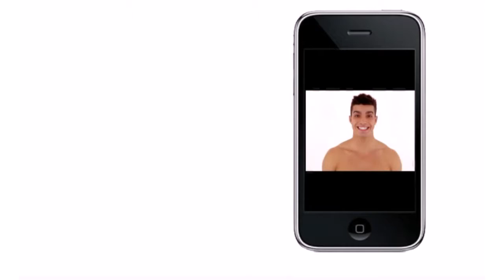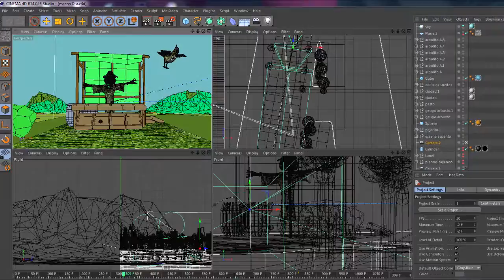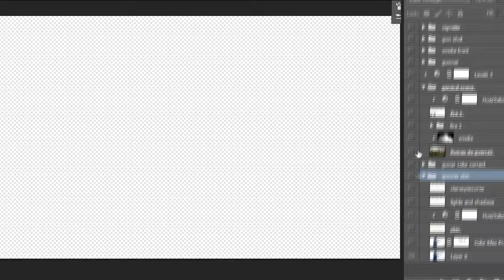Demo Reel 2020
Selección de Trabajos de Edición de Videos y Fotos. Motion Graphics - Animación 2D y 3D - Técnicas de Color y Efectos Artísticos - Composición Fotográfica